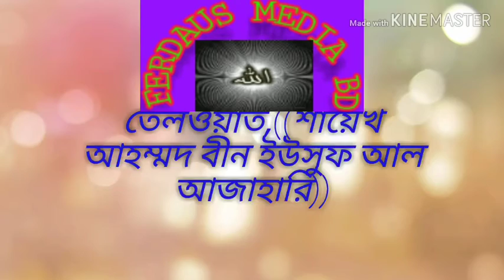আহমদ বীন ইউসুফ আল আজহারীর,, ঝালকাঠিতে কুরআন তেলায়ত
একটু যদি ভালো লাগে তাহলে আমাদের চ্যানেলটিকে সাবসক্রাইব করে আমাদের পাশে থাকবেন নুতান ভিডিও সবার আগেই দেখতে,,,,শেয়ার করতে ভুলবেন না, লাইক ও কমেন্ট করে জানিয়ে দিবেন আপনারা মতামত (((ধন্যবাদ)))